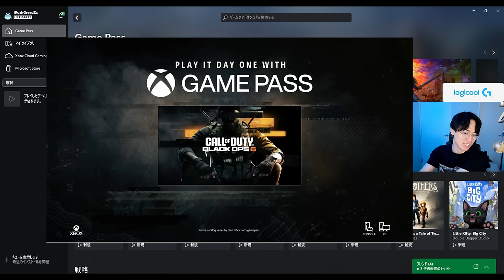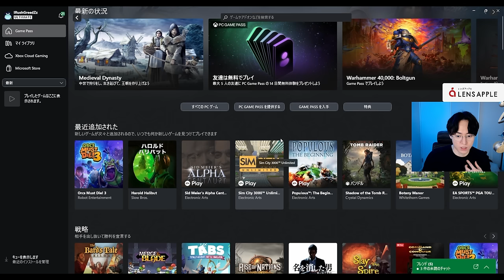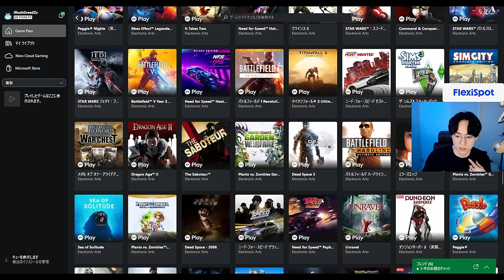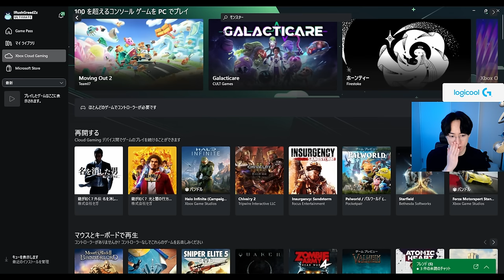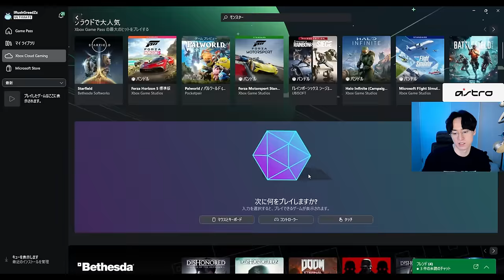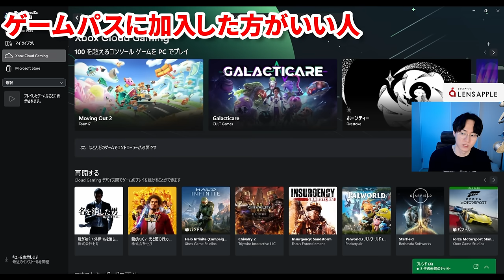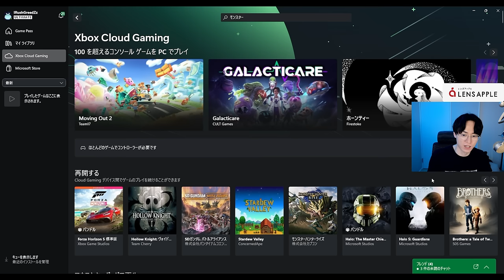新作CoD:BO6が実質無料で時代が変わる... Game Pass追加決定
送付先
〒114-0012
〇〇〇〇宛
▼注意事項をご確認ください

【パートナー】
◆LEVEL∞｜RushモデルPC発売中！